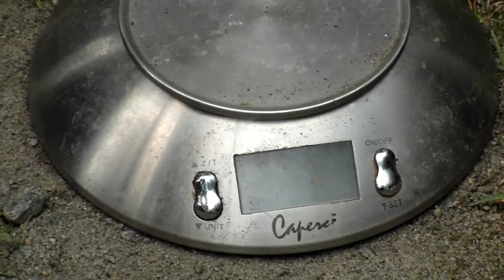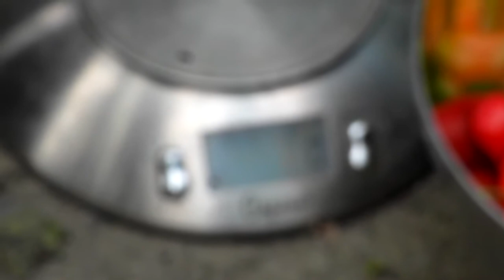Red Habanero in DWC hydro 2014-06-18 - Picking day!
Second time i pick the plant since last video, last time it was about 500 grams, this time we ended up with pretty much exactly 700 grams.

Grown for 2 months in coco then migrated into DIY DWC hydro back in September of 2013.
Using Canna Coco A + B and extra magnesium sulfate (epsom salt) at ec 1.6-1.8 ph 6.5.